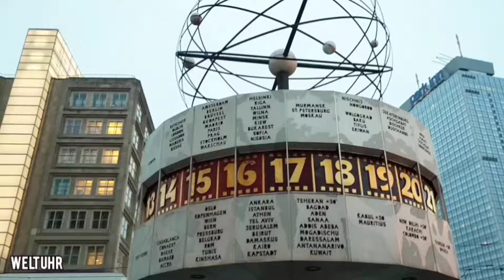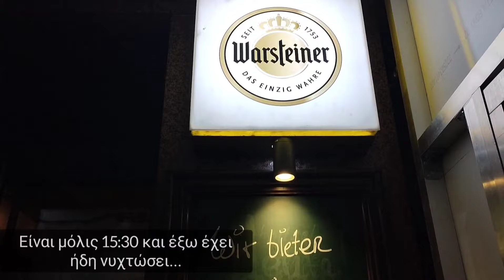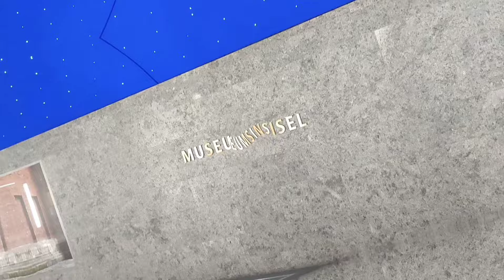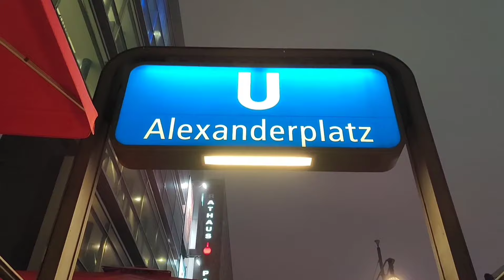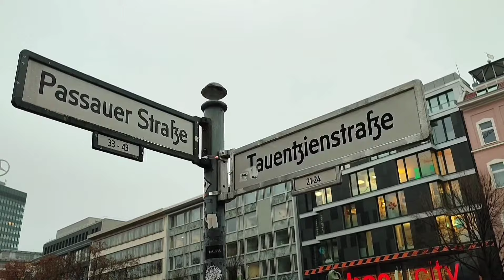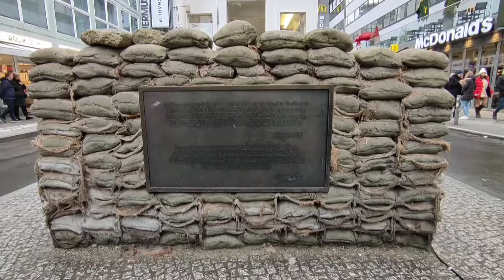🇩🇪 Χριστούγεννα στο Βερολίνο | Berlin, Deutschland